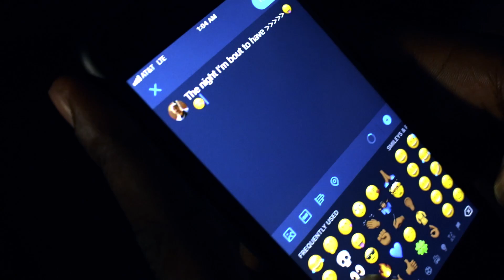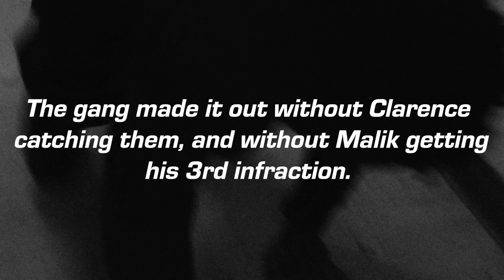No Visitation - Official Movie - (2018)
Visitation is an idiotic rule that many HBCU students "have to" abide by. But when Malik really wants to spend time with his girlfriend, that rule is the last thing on his mind. After oversleeping, and while trying to avoid his anal retentive RA, Malik enlists the help of us friends to sneak him and his girlfriend out of the dorm. I present to you, No Visitation.
Follow The Film Culture
👻: thefilmculture
Follow Director P
👻: iamnotija